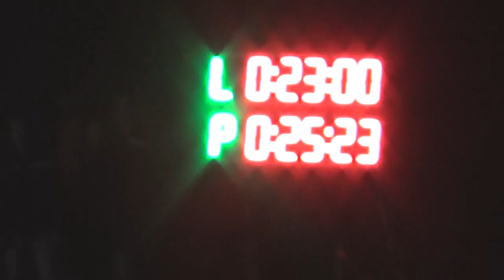Brodské 22.8.2015 - DHZ Petrova Ves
8. miesto čas 25:23s 5l terče